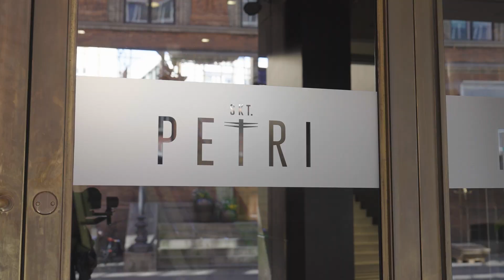Trade Compliance Expert Series Interviews: Episode 5 - Renata Tavares from Nordea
Renata Tavares from Nordea explains the importance of focusing on customer needs and supplychain to tackle trade compliance challenges.